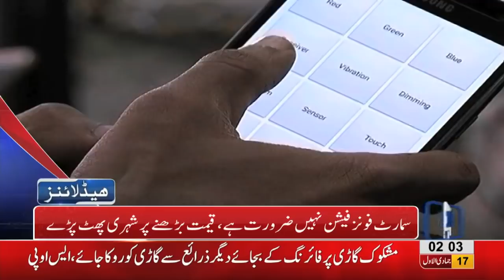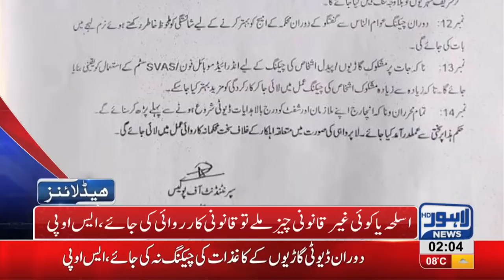02 AM Headlines Lahore News HD 24th January 2019